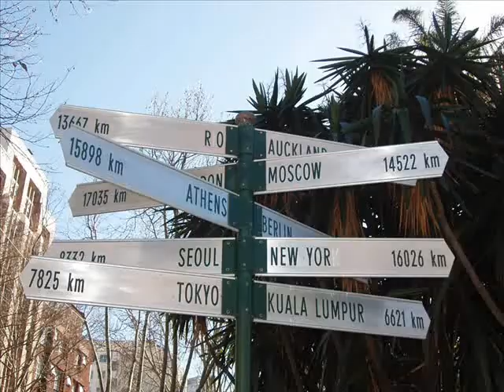Katoomba Blue Mountains New South Wales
a few days at Sidney's Retreat in Katoomba in the Blue Mountains is a great moment to have.
see more of our world journey at ournews.mobi/album.html